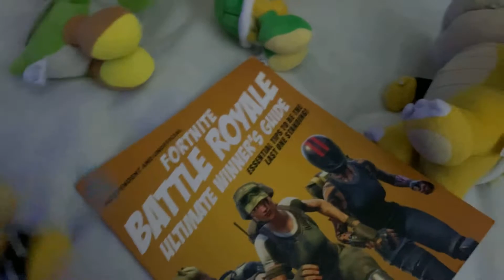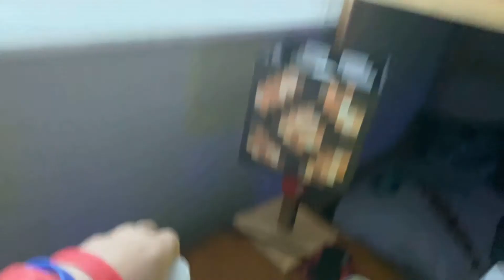Larry and bower jr new friend